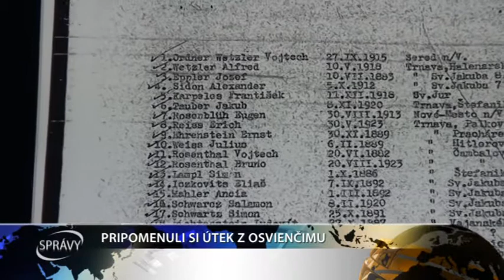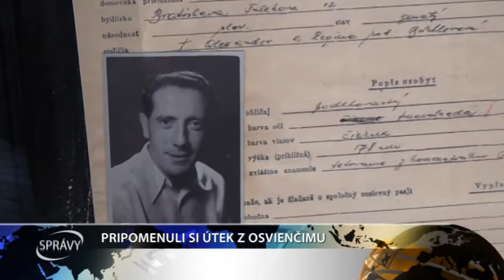PRIPOMENULI SI ÚTEK Z OSVIENČIMU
Pred 73 rokmi ušli z Osvienčimu, aby si zachránili život, aj aby varovali iných. 130 km trasu prešli za 11 dní. Alfred Wetzler a Rudolf Vrba. Po ich stopách sa vydalo aj 6 ultrabežcov.